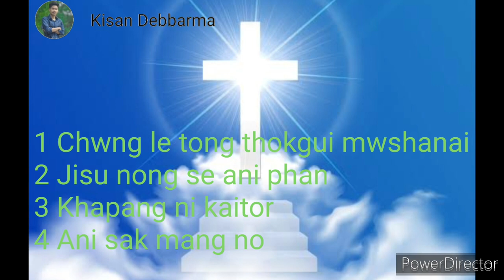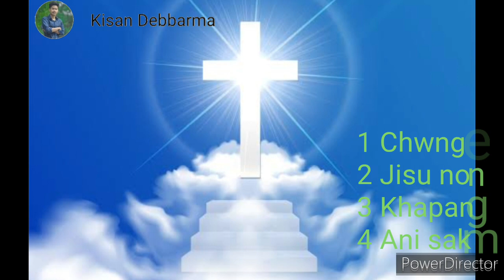kokborok gospel song